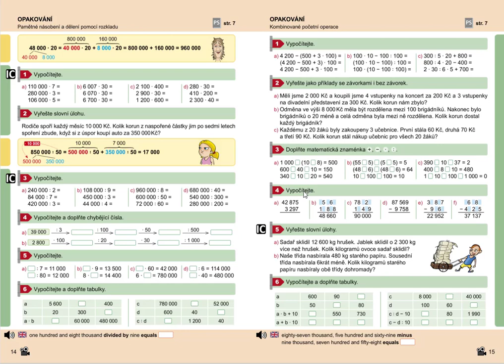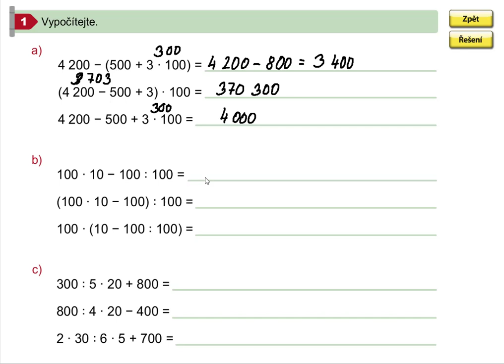Procvičování příkladů s kombinovanými početními operacemi, 5.roč., 1. díl, str. 15, cv. 1